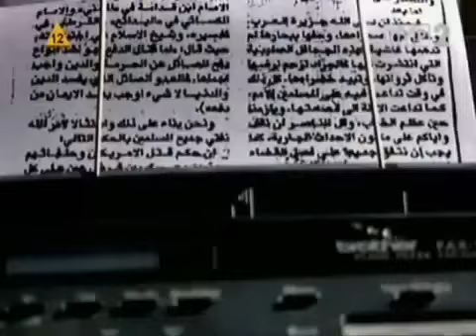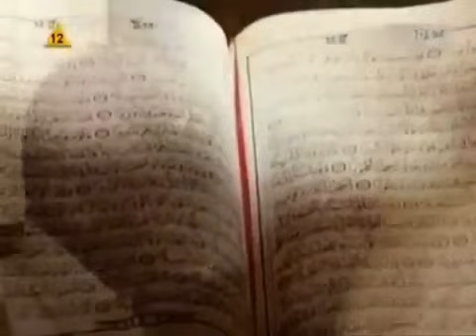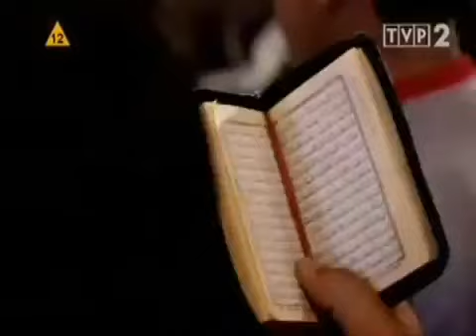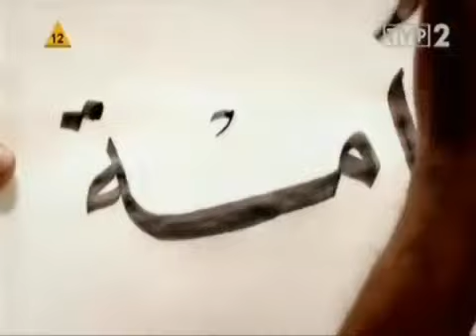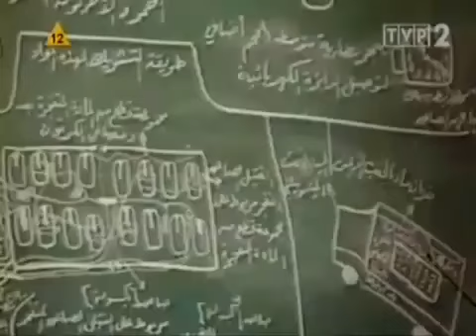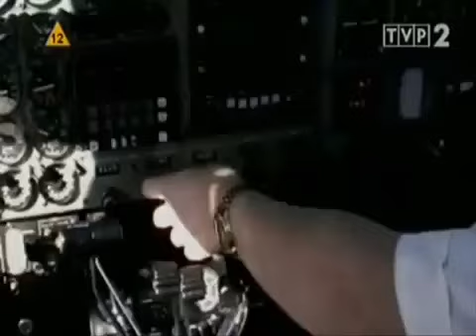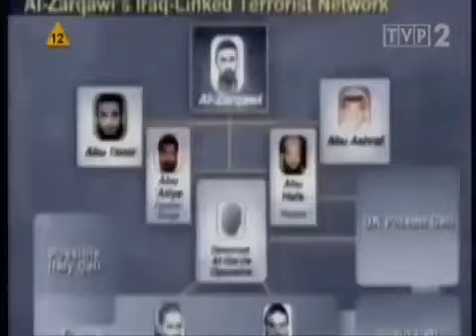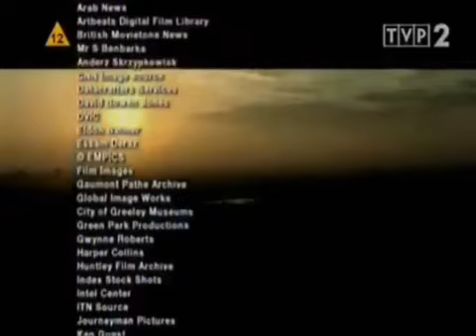"Dżihad. Ludzie i Idee Al Kaidy" - CAŁY FILM. LEKTOR PL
SZCZEGÓŁOWY FILM O PEDOFILII W ISLAMIE: LUB KRÓTKA WERSJA: Nastąpił gwałtowny wzrost filmików w Internecie, w których dziennikarze, pracownicy ...